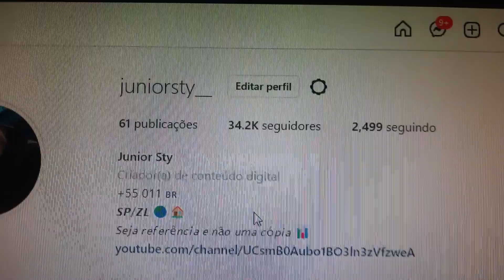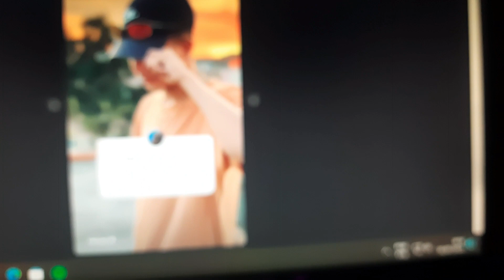PIPÃO BAMBU-BAMBU COM 3 MIL JARDAS DE CHILENA FOI CHEIO DA LINHA - Muita Linha 😭!!!